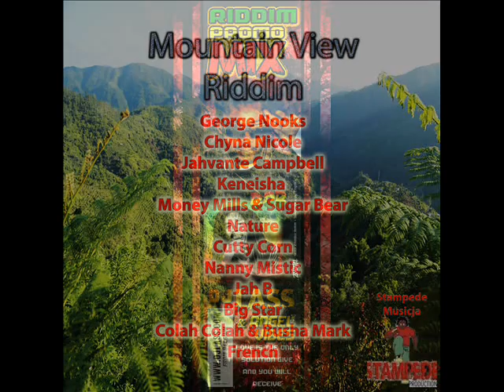Mountain View Riddim Mix (Full) George Nooks, Chyna Nicole, Nature, (Stampede Musicja) (Feb. 2017)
Purchase It & Support

 Chyna Nicole - Hello
George Nooks - Love TKO
 Kenisha - Hello
Jahvante Campbell - I Love You
Money Mills & Sugar Bear - Heaven Tonight
Nanny Mistik - Strickly Love
Nature - Work Work Work
Colo Colo & Busha Mark - Rastaman Power
 Jah B - Nuh Come Easy
 Alien - Only Thing
French - No One Is An island
Stampede Musicja 2017 Promomix by DJLass Angel Vibes